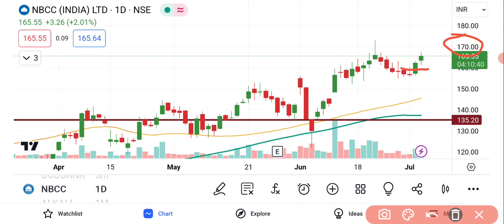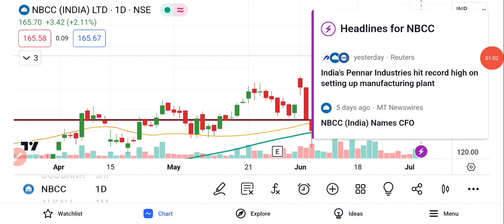NBCC Share Latest News | NBCC Share News Today | NBCC Share Target | NBCC Share Analysis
nbcc moneycontrol,
nse nbcc,
nbcc share news,
nbcc share,